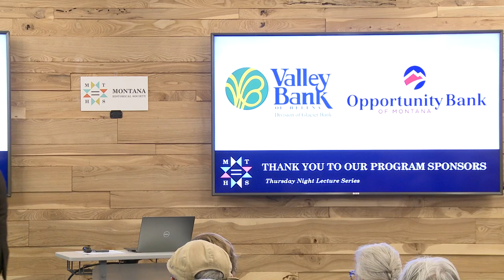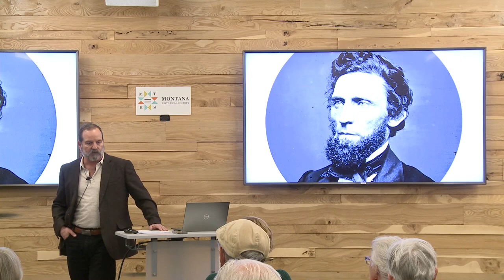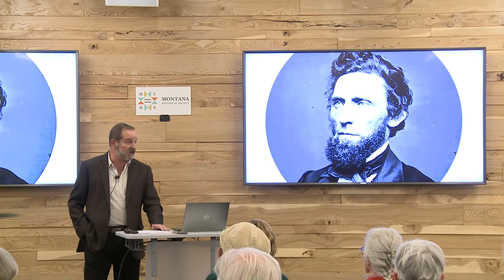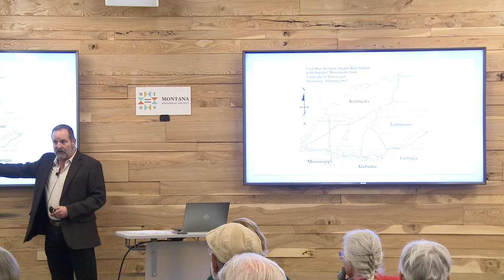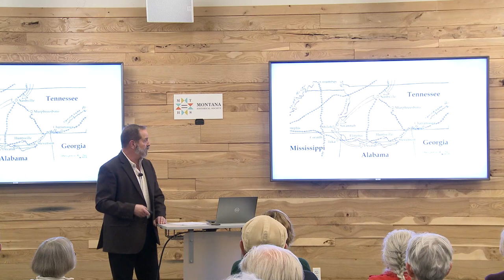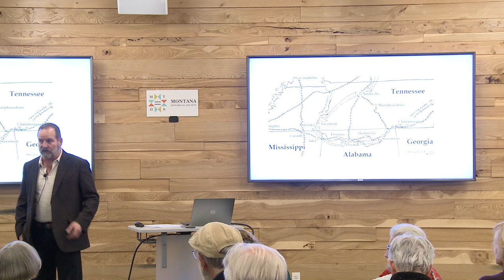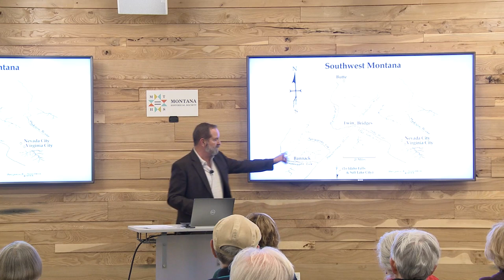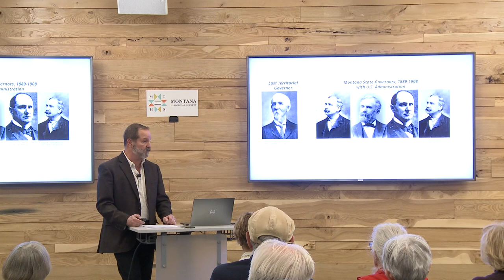Order Without Law: The Wilbur Fisk Sanders Story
Montana’s first U.S. Senator: vigilante, hero, or villain? Benjamin Sanders' new book, OrderWithout Law: The Wilbur Fisk Sanders Story, tells the real history of this patriot, abolitionist, and champion of social justice. This talk will focus on those portions of the biography that are typically unfamiliar, debunking some common misconceptions regarding the controversial death of Thomas Francis Meagher and Sanders' involvement with the Vigilantes. Benjamin Sanders is a direct descendent of Wilbur Fisk Sanders and a published artist, historian, and data analyst.